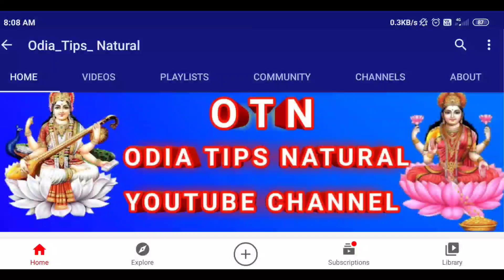odia rasifal 2021 | rashifal | ମଇ ମାସ ଜନ୍ମ ବ୍ୟକ୍ତି ସ୍ବଭାବ | Rasifala today | Ajira rashifal odia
ମଇ ମାସରେ ଜନ୍ମ ବ୍ୟକ୍ତିଙ୍କ ସ୍ବଭାବ | horoscope tips odia | Ajira  rashifal | odia tips natural | 2021

guruji odia
odia guruji

odiahoroscope2021
2021odiaastrology
sadhubani2021
anuchinta2021
2021anuchinta
2021odiarasifala
odia2021
2021odia
odisha
odiarasifala2021
odiatipsnatural
odiarashifal2021
odiahoroscope2021
rasifala2021
ajirarasifala2021
odia2021
odiarashi2021
odiarasifala2021
odiaastrology